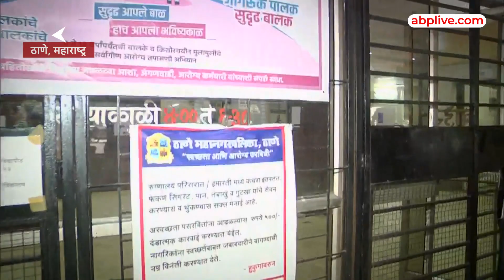Thane के Hospital में 22 लोगों की मौत का जिम्मेदार कौन है ? | ABP LIVE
लोग अस्पताल क्यों जाते हैं... ठीक होने... लेकिन महाराष्ट्र के ठाणे में उल्टा हो रहा है... ठाणे के छत्रपति शिवाजी महाराज अस्पताल ...में 4 दिन के अंदर 27 मरीजों की मौत हो गई... इनमें से 22 की मौत तो सिर्फ 48 घंटे के भीतर हुई है... ठाणे वही शहर है... जहां से सियासत की सीढ़ियां चढ़कर एकनाथ शिंदे महाराष्ट्र के मुख्यमंत्री बने हैं...